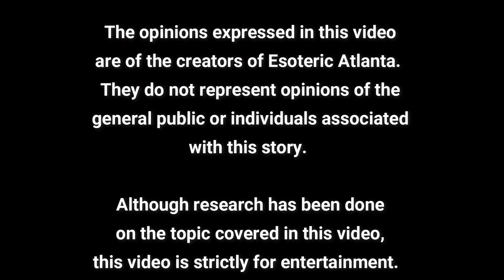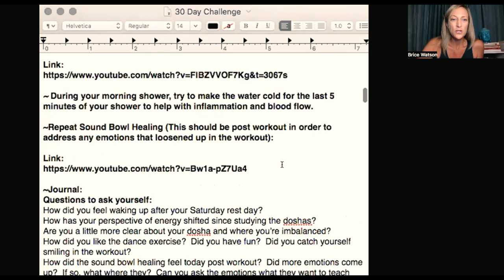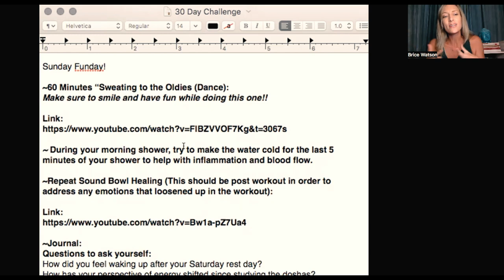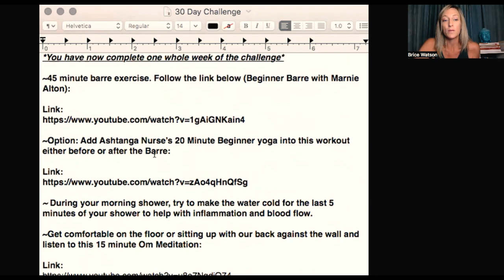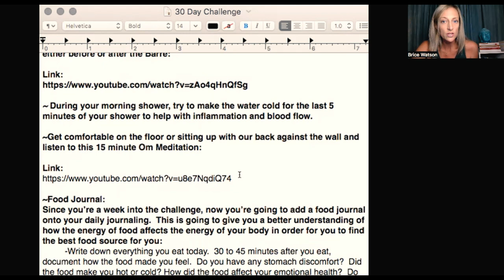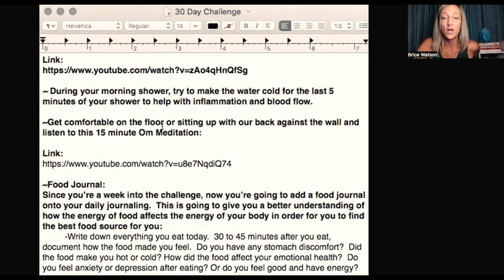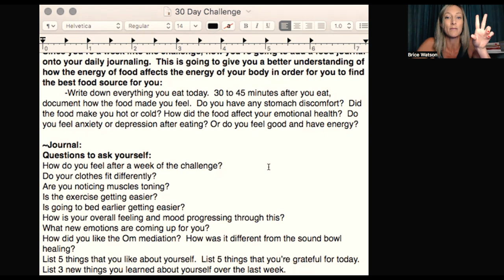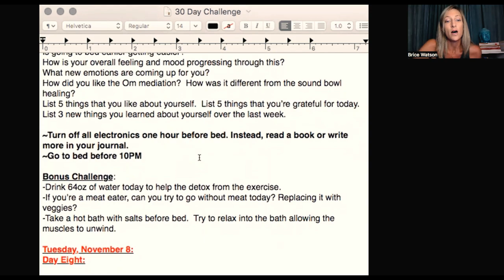Day Six: Richard Simmons